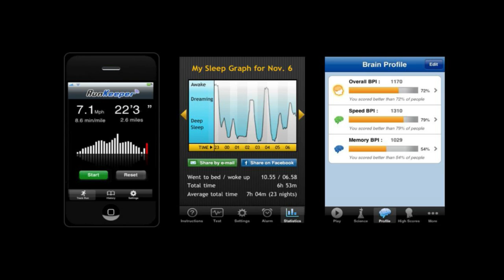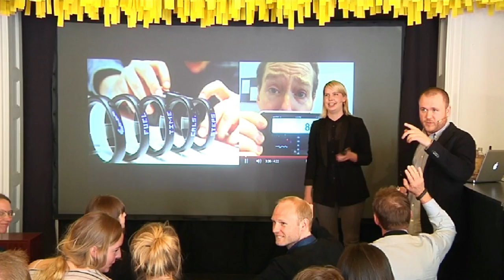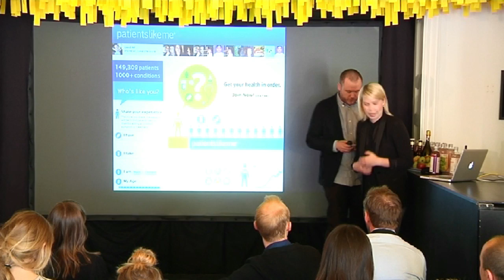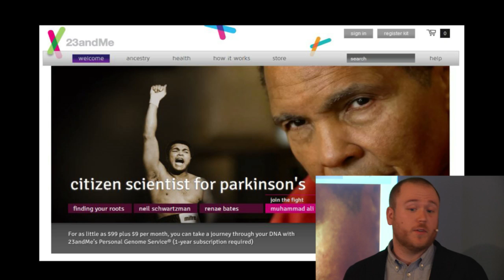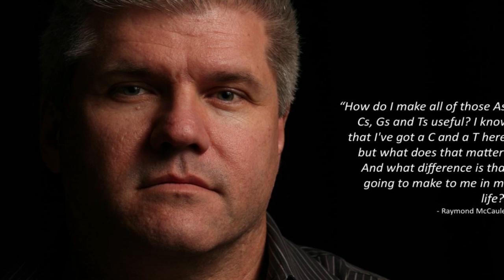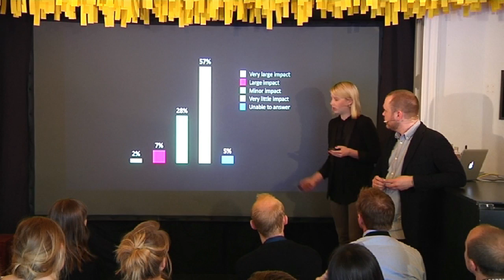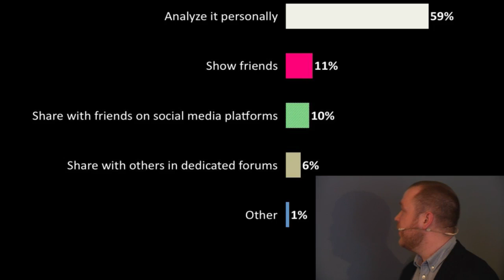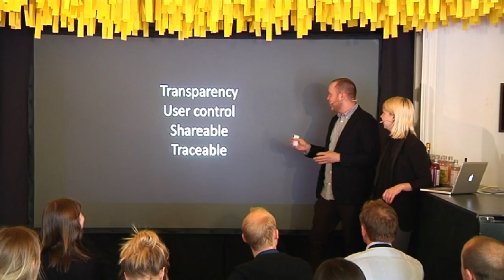Sara Eriksson and Johan Nilsson: New Health (Health Hack Day 2012)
Anyone interested in creating a new health app should watch this lecture first! Analysts Johan Nilsson and Sara Eriksson of United Minds outlined the conceptual transformation of health, and how contemporary consumer trends manifest in innovation.